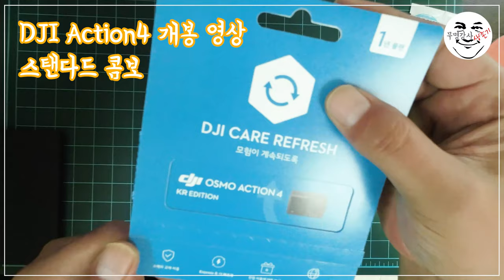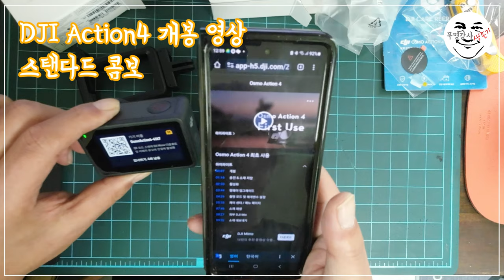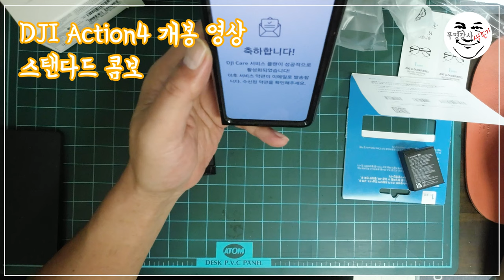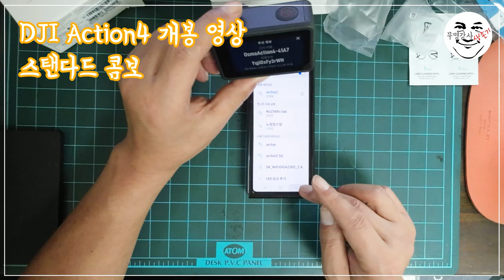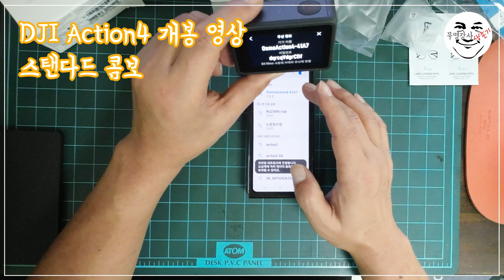DJI 액션4 개봉 영상 - 설명 없는 그냥 개봉 영상임. 촬영은 액션2로...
이런저런 고민 끝에 구입한 DJI 액션4 개봉 영상입니다.
처음 계획은 어드벤처 콤보를 구입하려 했는데, 다음 달이나 되어야 받을 수 있다고 해서 고민하다가 스탠다드 콤보로 구입했습니다.
배터리 바꿔가며 영상 촬영할 일은 별로 없고, 장시간 촬영이 필요한 경우는 끊김없이 찍어야 하는 상황이어서 보조배터리 이용하면 될 것 같더라고요.
셀피스틱이야 지금 사용하고 있는 걸 쓰면 문제될 것 없고요.
자석식 거치대가 액션2와 호환되는지가 궁금했는데, 액션2용은 액션4에서 사용 가능하지만 반대로는 안 되더군요. 액션2용이 미세하게 큰 것 같습니다.

조만간 지금 사용 중인 포켓2, 액션2와의 비교도 함 해보겠습니다.

2021년 출간된 전자책 3종입니다.